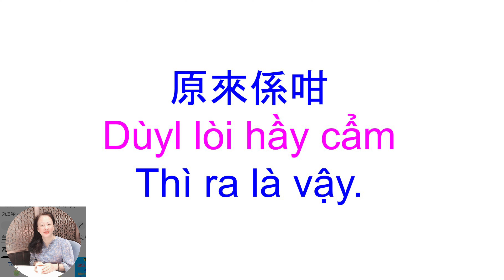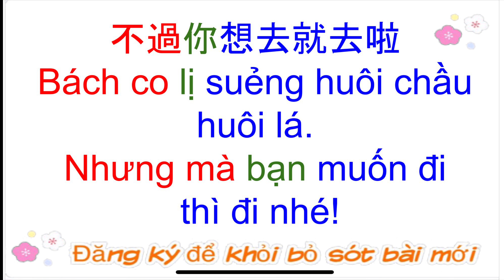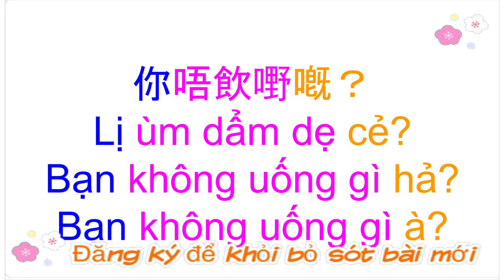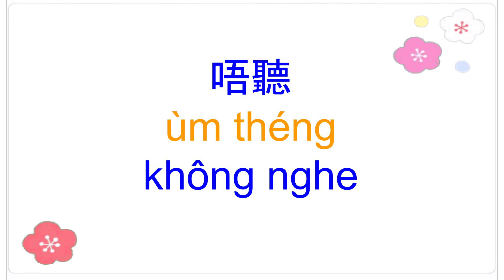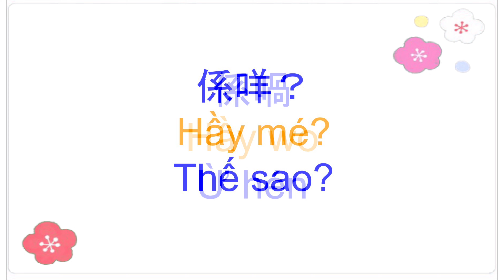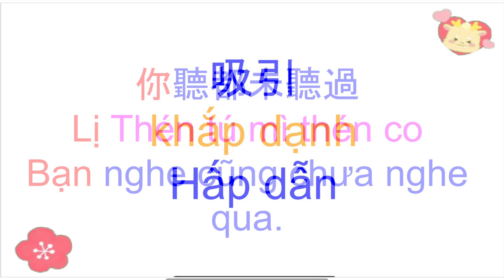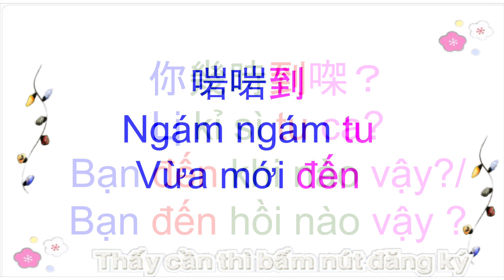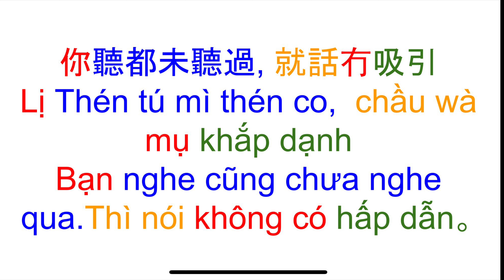Thông thả học tiếng Quảng Đông bài 859: 46 câu nói tùy ý/ 隨意講廣東話